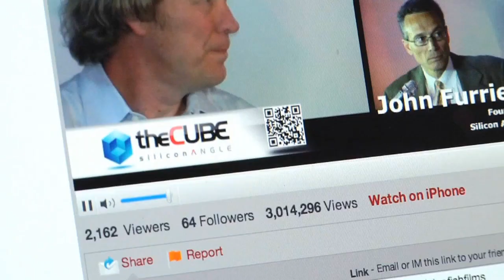Mike Klayko, Brocade CEO - Brocade Tech Day - theCUBE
Brocade is making a major bet on software-defined networking enablement, TRILL, and high-speed Ethernet to open the door to next-generation markets for virtualized, cloud systems, CEO Mike Klayko said in a webcast from the Cube at the Brocade Analyst Day over SiliconAngle.tv. With its new VDX 8770 switch, it has fixed the main problem users have had with Brocade's new technology, scalability. Klayko believes that the new switch and vastly simplified network management built into Brocade's 10 Gb Ethernet, fabric-enabled technology will open both the internal F2000 LAN and cloud service provider markets that total $30B to $50B.

"Every CIO is trying to turn his data center into an internal service provider, and every service provider is trying to a data center," Klayko said. To do that and to cope with the huge growth in data overall while dealing with the fast evolution at the virtualization, application, and cloud management layers, CIOs need to eliminate the constant distractions created by complex management at the underlying, physical layer.

"One design point I have the engineers is that the network fabric has to be self-healing, self-discovery, self-managing," Klayko said. "And you need new standards. We went with TRILL because spanning tree is inherently inefficient."

Brocade succeeded in those goals according to early adapters. In a Peer Incite meeting  on August 7, for instance, the Wikibon community heard from Luke Norris, CTO of IaaS provider Peak Colo, which moved to Brocade 10Gb Ethernet to support its high growth. Norris said that with Brocade and TRILL adding new switches is plug-and-play with no interruption of network operations or complex reconfiguration, a far cry from the spanning tree experience. The network simply identifies and incorporates the new switch on the fly.

Klayko said that assembling a fabric is so simple that grade school children literally do it in about 120 seconds. Specifically, he referred to what Brocade calls the "Mod Squad", 4th-12th grade students who come into Brocade's office under an innovative cooperative learning program to get hands-on experience in data networking.

Brocade has an aggressive growth growth strategy. Today it is the dominant player with about 70% of the $3B Fibre Channel SAN market. Despite analyst talk about that facing replacement with 10Gb Ethernet, "that market is not going anywhere for at least a decade," Klayko says. Actually, it is growing at about 3% per year.

But the real growth are in the order-of-magnitude larger enterprise LAN and cloud service provider markets. "If we can get just a small faction of those, we will have tremendous growth," he says.

Brocade's early gamble on Ethernet fabric architecture is beginning to pay off there, he said, with growing interest from users.

"We were oversubscribed on the first day that we opened our beta test program," he said. "And the nearly universal response when we asked them if they would buy Brocade after the end of the beta test was, 'When can we get more?' When we came out with a beta of a 100 Gb switch one user asked if he can put 10 of those links together to get a Tb. That's a pretty good indication that the demand is out there."

Two major trends are deriving that trend. First, data is growing at an astronomical pace. One Brocade client is doing human genome research with trillions of bytes of data. "You couldn't move those [data sets] around on a network. Now they are using them to research things like possible cures for cancer."

The other is the rapid evolution of the three layers that run on top of the physical network. Startups like Nicira, recently acquired by VMware, are driving network virtualization. Above that, the application layer is also evolving in response to virtualization. And above that companies are building their own cloud computing layers to support their users.

"Looking at it from the CIO perspective, they want to change, to absorb all these new technologies, at the rate they can support. They can't rip everything they have out. They need to support their businesses," Klayko says. "We provide the fundamental physical networking level that is not going away. Our technology is designed to let CIOs build at their own pace."